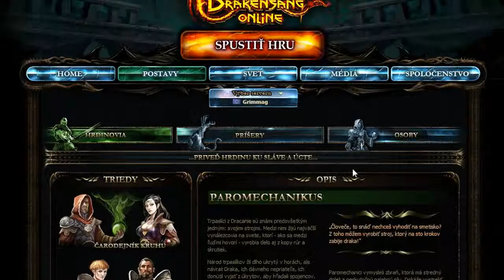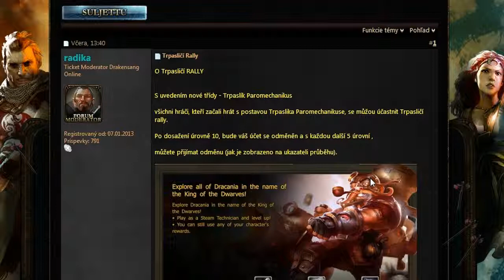Novinka v DSO-postava Paromechanikus....:-D